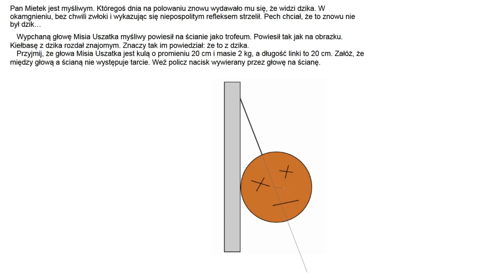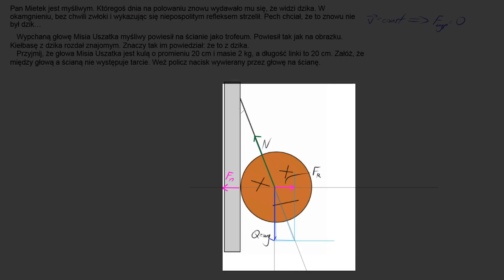119 Tajemnica zniknięcia Misia Uszatka z TV i pamintejcie, że kurs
Kurs przygotowujący do matury. Mam miejsca jeszcze. Pytejcie na fb.

2.7/5

Jak się podobało, to dawać siano, co by mi się chciało dalej nagrywać:
Opcja dla biednych:
Udostępniajcie na facebookach i gdzie popadnie, oglądajcie całe filmy, klikajcie w reklamy, polubiajcie fanpejdża na fb i róbcie mnie lajki i komentarze, co by zasięgi lepsze;) Bo jak więcej widzów, to jestem bardziej zmotywowany. I mam więcej hajsów z jutuba;)

Oferta byznesowa:
1) Patrony dostają to, co obiecałem w progach i dodatkowo niepubliczne filmy:
3 zł: filmy z mechaniki
5 zł: filmy wszystkie
9 zł: j.w. i matury (2017 i 2018 pięknie opracowane)
10 zł: j.w. i dostęp do czata na Discordzie
20 zł: j.w. i serie ze stopniowaniem trudności
2) KURS, żeby lepi zdać maturwe robię. We wakacje też, bo lepiej zacząć wcześniej niż
później.  Pytejcie tutej:

Ostrzeżenie! Warning! Achtung! Wnimanje!
Filmy sprzed września 2016 są edytowane symbolicznie albo wcale. Oglądacie NA WŁASNĄ ODPOWIEDZIALNOŚĆ. Powoli zastępuję je porządnymi wersjami.
Mam postanowienie noworoczne “nie przeklinać”, ale wychodzi różnie i potem nauczyciele mają problem, żeby włączyć to na lekcji. Dlatego filmy nagrane od sierpnia 2018 mają na dole opisu link do wersji poprawnej politycznie. Jeśli linku nie ma, to film jest poprawny politycznie.

Skala trudności zadań:
0 do 1 - przyrka
1 do 2 - gimbaza/7,8 klasa
2 do 3 - normikowe liceum
3 do 4 - trudne liceum
4 do 5 - masakryczne liceum
5 wzwyż - studia (z tym że studenckie zadania są właściwie łatwe, tyle że aparat matematyczny w nich używany wykracza często poza licealną matmę)

Oprogramowanie:
Drawpile by Calle Laakkonen (rysowanie rastrowe)
idroo (rysowanie wektorowe)
Screencast-O-Matic / Lightworks (nagrywanie ekranu, edycja/montaż)
Goldwave (dźwięk)

Sprzet:
komputer
tablet 12000u / Huion Giano
mikrofon Samson Go Mic
kamera jeszczeniemam